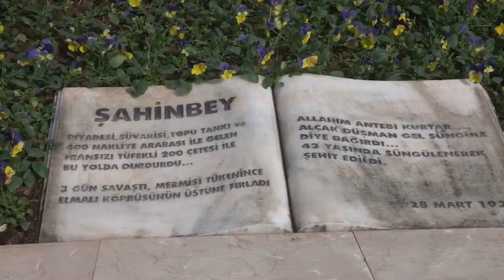ŞAHİNBEY BELEDİYESİ'NDEN ŞANLI DESTANA YAKIŞIR ANMA PROGRAMLARI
Şahinbey Belediyesi, 25 Aralık Gaziantep'in düşman işgalinden kurtuluşunu, destansı mücadeleye yakışır bir şekilde kutladı.
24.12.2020